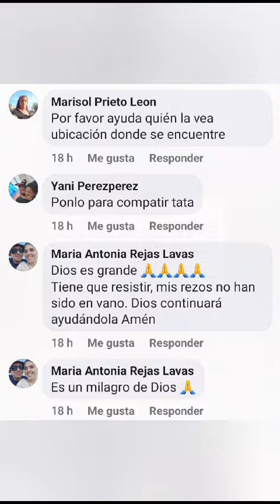Increíble: una madre cubana fue abandonada por su hijo en la selva del Darién.